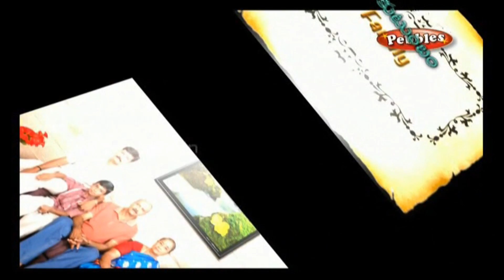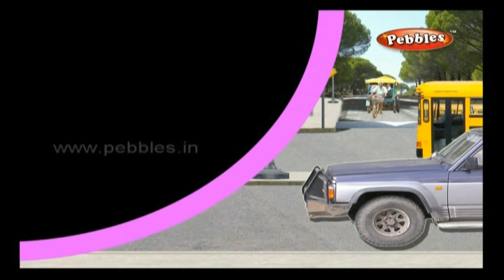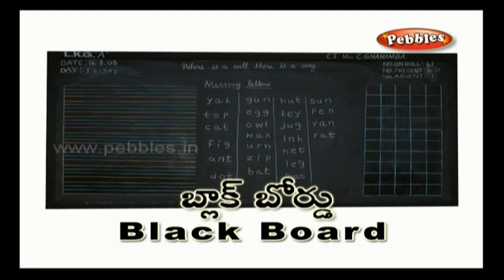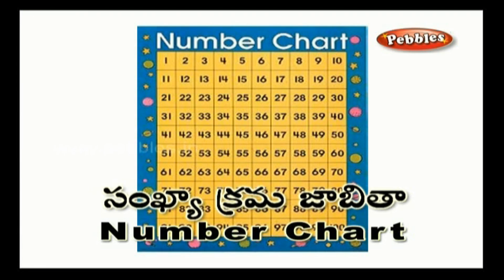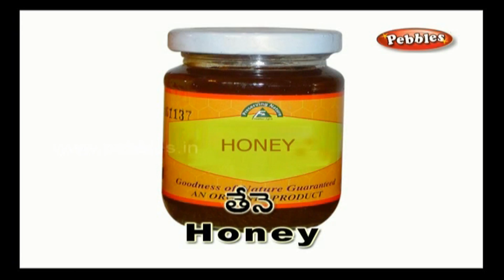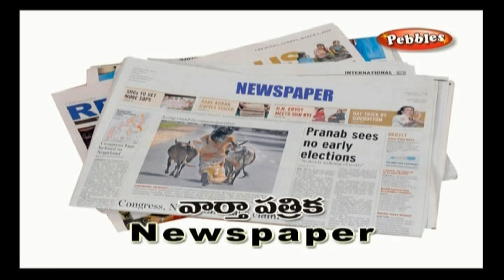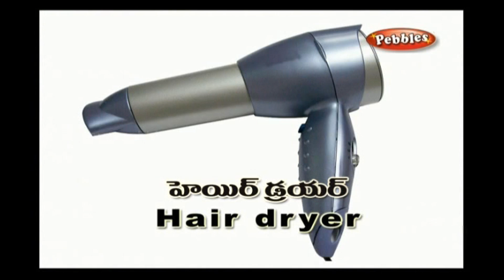Reading Words & Sentences in Telugu 01 | Learn Telugu For Kids | Pre School Words & Sentences Telugu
Pebbles present Learn Telugu for Kids. The Learn Telugu Videos will help you with the following : Reading Telugu Words, Reading Telugu Sentences, Speaking Telugu Words, Speaking Telugu Sentences, Telugu Conversation Practice, Learn Telugu Grammar, Read Words & Sentences For Kids in Telugu.

The Pebbles Learn Telugu videos are specially designed to understand the basic concepts of successful Speaking. The explanation given by an Expert, Computer Graphics & Animation will
help you understand and achieve the Skills and Techniques for successful English Speaking and make learning easy.